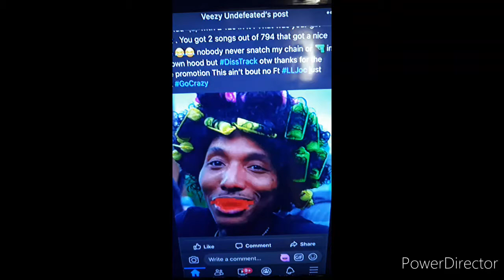Rubberband OG & 2 Gunz Vito Beef #205&334 🔥🔥🔥🔥💯💯💯💯💯